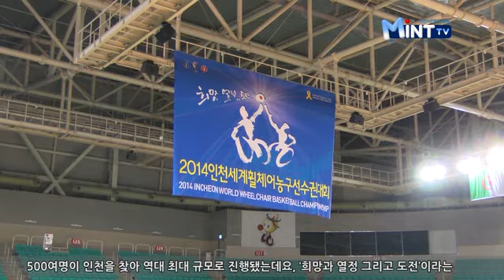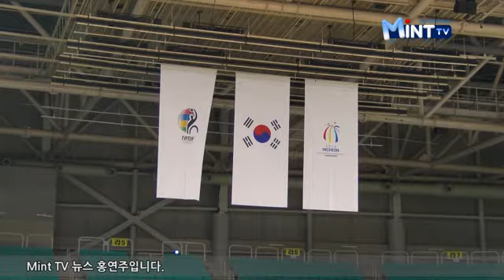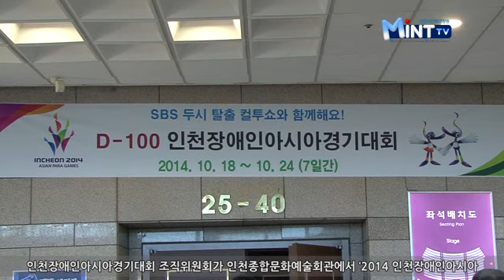2014년 07월 18일 시정뉴스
2014 인천세계휠체어농구선수권대회 성공 개최

인천 삼산월드체육관과 송림체육관에서 열린 2014 인천세계휠체어농구선수권대회가 열흘간의 일정을 모두 마치고 성공리에 폐막했습니다.

이번 대회는 16개 국가의 각 팀 임원 및 선수단 500여명이 인천을 찾아 역대 최대 규모로 진행됐는데요, '희망과 열정 그리고 도전'이라는 대회 슬로건에 맞게 매 경기 최선을 다하고 결과에 승복하는 선수들의 모습은 많은 이들에게 감동을 주었습니다.

대회의 금메달은 호주에게 돌아갔습니다. 한국은 일본과 이란을 차례로 꺾고사상 첫 세계 8강 진입에 성공하며 6위라는 값진 성과를 얻었는데요,

경기 후 한사현 국가대표팀 감독은 "세계 강호들과 맞붙어 좋은 경기를 펼쳤고, 선수들이 자신감을 얻은 것이 가장 큰 수확"이라며 대회 결과에 대한 소감을 밝혔습니다.

또한 마린 오차드 세계휠체어농구연맹 회장도 "이번 대회는 치밀한 준비 속에 치러진 완벽하고 안전한 대회였고, 한국과 이란 등 아시아국가의 선전이 눈부셨다"고 평가했습니다.

경기의 결과를 떠나 어려운 상황 속에서도 최선을 다한 한국 선수들의 투혼은 많은 이들의 박수를 받기에 충분했습니다.

'또 하나의 월드컵'인 세계휠체어농구선수권대회의 성공 개최가 장애인스포츠의 저변 확대로 이어지길 응원합니다.

제13회 세계 습지의 날 기념행사

해양환경관리공단이 인천 송도컨벤시아에서 해양수산부, 환경부, 인천시, 국립습지센터와 함께 습지의 가치와 중요성을 알리기 위한 '제13회 세계습지의 날 기념행사'를 개최했습니다.

우리나라에서는 2011년부터 해마다 습지주간을 지정해, 전국 행사로 확대 실시하고 있는데요,

해수부는 올해 행사의 주제를 '습지-풍요한 삶의 파트너'로 정하고, 습지보전을 위한 정책워크숍과 함께 환경영화제, 갯벌생태체험관, 홍보관, 저어새 서식지 방문 등 다양한 부대행사를 진행했습니다.

또한 정부의 습지정책을 주도하는 중앙정부와 전국의 연안습지보호지역을 관리하고 있는 지자체 대표가 한자리에 모여, 지속가능한 습지보전의 의지를 담은 '습지보전 공동선언'을 선포했습니다.

특히 람사르 사무국은 저어새, 알락꼬리 마도요 등 멸종위기 생물이 서식하는 송도 갯벌의 가치를 높게 평가해, 인천시에 송도 갯벌 람사르 습지 증서를 전달했습니다.

이를 계기로 인천이 환경생태도시로 자리매김하는 것은 물론, 습지생태관광에 따라 관광객이 증가해 지역경제 활성화에도 큰 도움이 되길 기대해봅니다.

2014 인천장애인AG D-100 기념행사

인천장애인아시아경기대회 조직위원회가 인천종합문화예술회관에서 '2014 인천장애인아시아경기대회 D-100 기념행사'를 개최했습니다.

이날 행사에는 유정복 인천시장을 비롯해 지역 국회의원과 시의원, 장애인단체, 체육회, 다문화가족지원센터 관계자와 일반 시민 등 1400여명이 참석했는데요,

먼저 1부 행사에서는 '2014 인천장애인아시안게임 어린이 청소년 백일장' 시상식이 진행됐고, 이어 대한패럴림피언클럽이 성공적인 대회 개최를 위한 후원금 1000만원을 전달했습니다.

이후에는 SBS 라디오 파워FM '두시탈출 컬투쇼' 공개방송이 펼쳐졌는데요, 시각장애인 겸 대회 홍보대사로 활동 중인 이동우씨와 대회 개폐회식 총감독을 맡은 박칼린씨가 참석해 대회 홍보에 나섰습니다.

또한 비스트, 선미, f(x) 등 아이돌 스타들이 출연해 인천장애인아시안게임이 전국민의 축제 속에 개최될 수 있도록 분위기를 조성하고 참여를 유도했습니다.

전국의 라디오 애청자에게 대회를 알린 이번 공개방송을 계기로, 장애인아시안게임이 아시안게임 못지 않은 전국민의 큰 관심과 후원을 얻게 되기를 바랍니다.